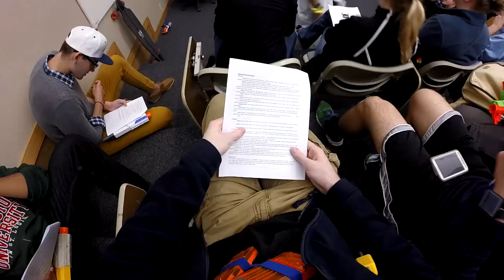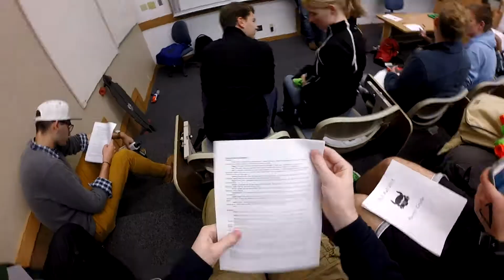LEAVING THE VAULT - Humans v Zombies Season 1, Episode 1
This is my first GoPro POV series to be posted on the channel. I'm having a blast with it, and I hope to continue uploading a few more videos from this series as well as standalone highlight videos! Please enjoy!

Special Note: A huge thanks to the players and staff members of Webster University's HvZ game for allowing me to make this series!

Song: Arrow in the Knee (Ft. TryHardNinja)

Guest Star: [None if unchanged]
Channel: [None if unchanged]

Server IP: [None if unchanged]

IP: thenexusmc.net

Additional Music: [None if unchanged]